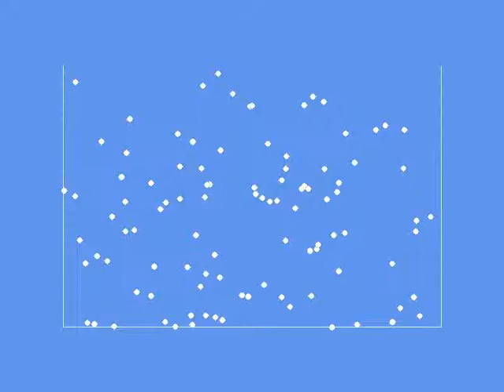2D particle system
Real-time Physics - Lab 1:
Basic particle system, only force is gravity. Has collision detection with side and bottom planes and collision response.